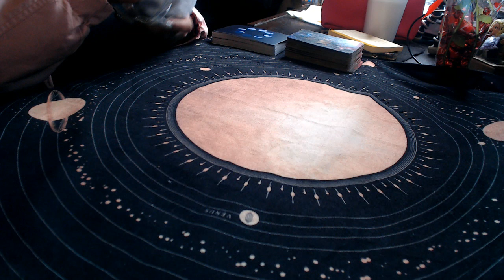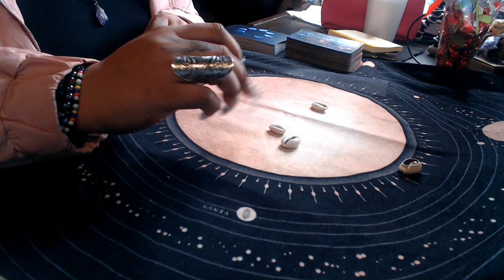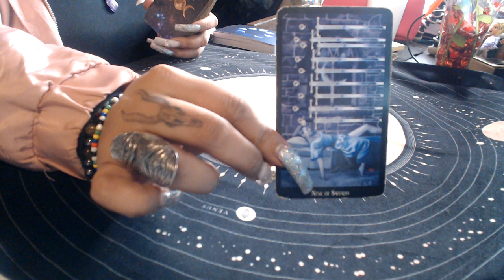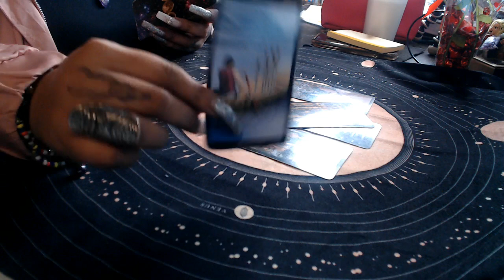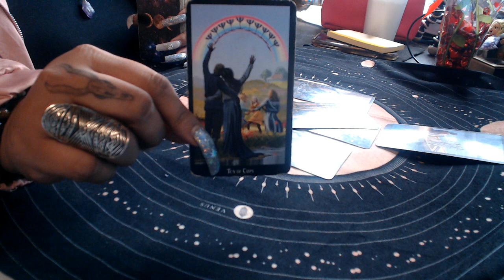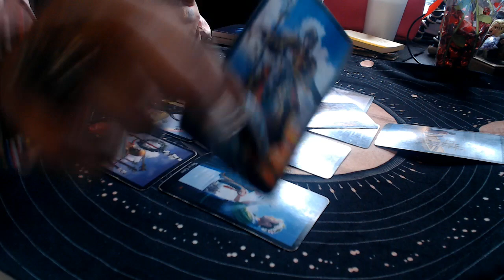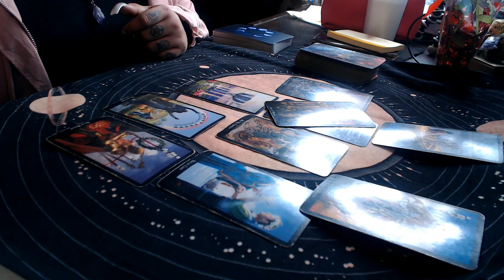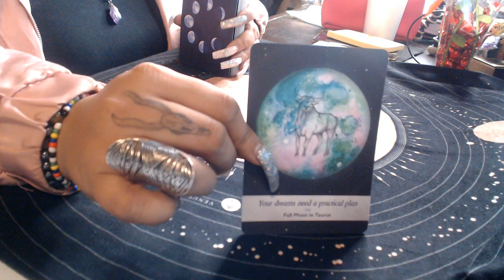Aquarius December Love 2019 "Get Out Of Comfort Zone"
3 Card Reading
30 Min Reading
1 Hr Reading